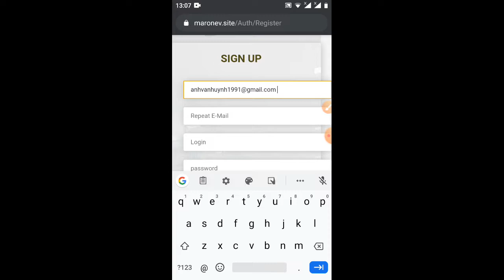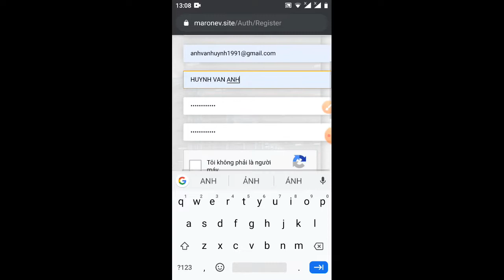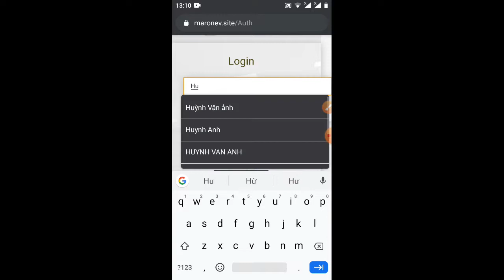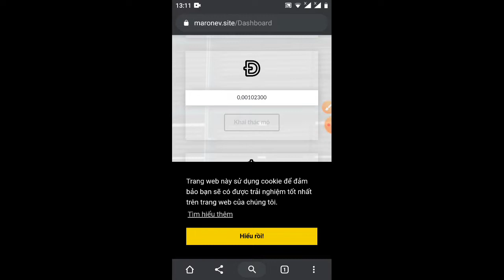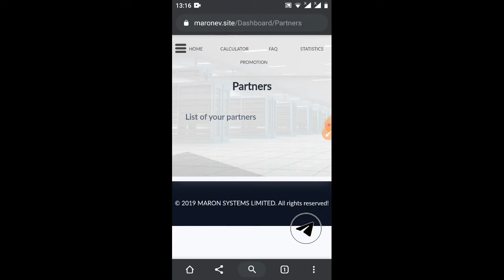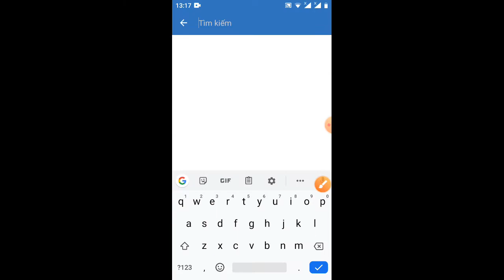wed đào 700 DOGE 2 ngày rút luôn (kèo thơm)